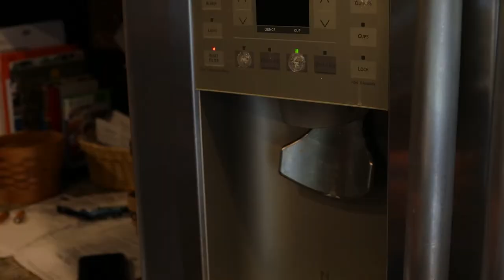The Perfect Day | A Short Film by SHEP